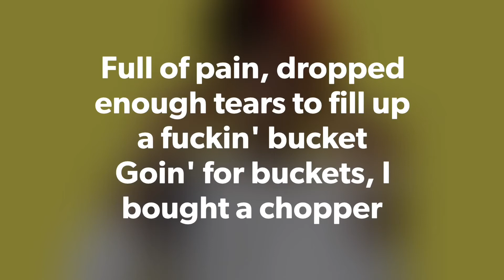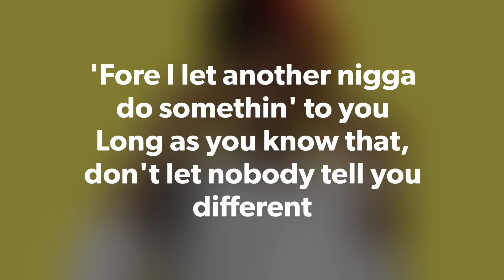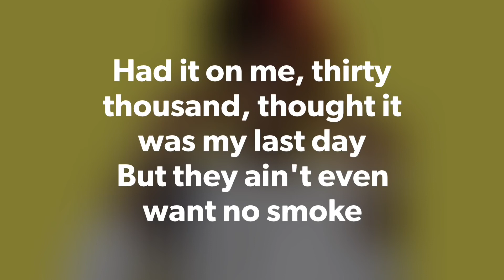DaBaby – ROCKSTAR FT RODDY RICCH [Lyrics]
Lyrical Video of Dababy's "ROCKSTAR" ft. Roddy Ricch.